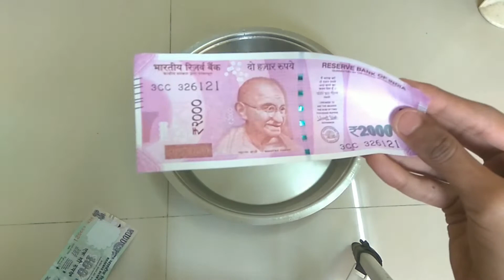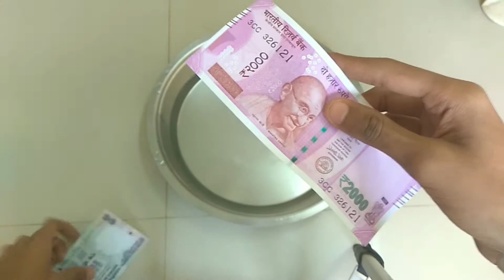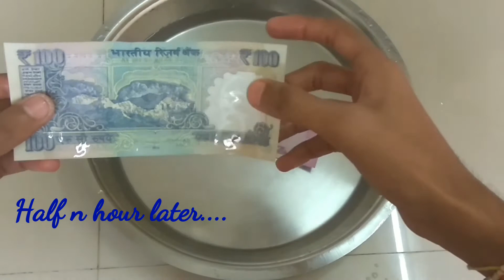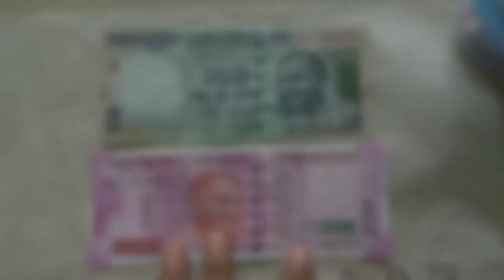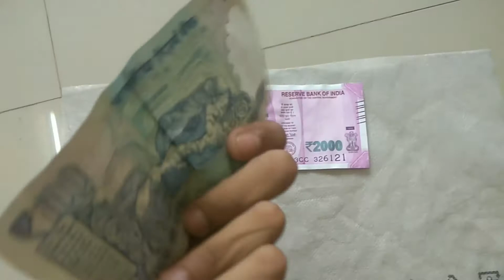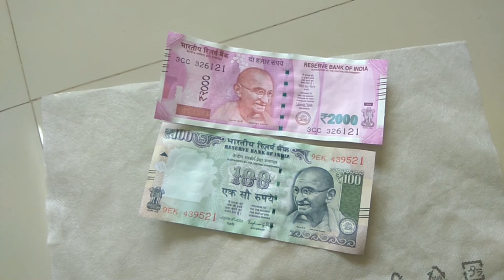New Rs 2000 Note Water Test | Does Colour Fade away? 'Ultimate Truth' | Comparison with Rs 100 Note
Hello friends, this is a small video telling you all guys about the quality of our new 2000 rs note! I've tried to put the new note into the water for half an hour and have also compared the same test with old 100 rs note.. hope you like it!